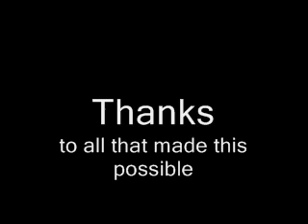SoulStealers VS Shade of Aran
SONG: linkin park - In Pieces